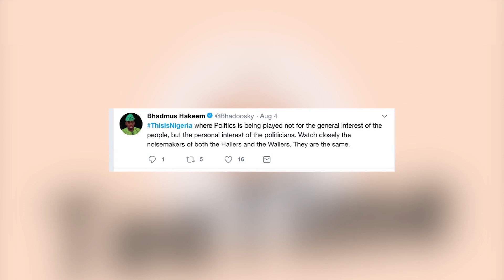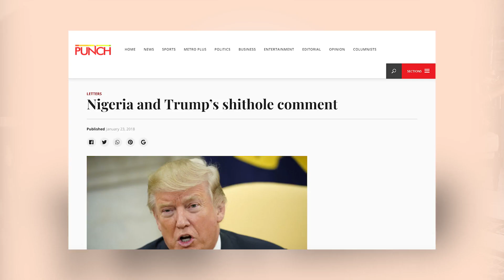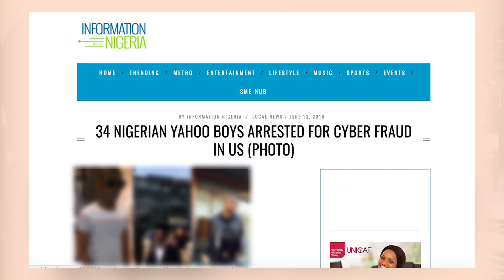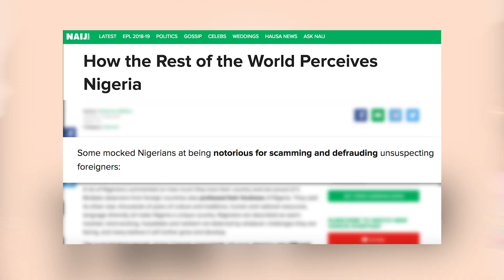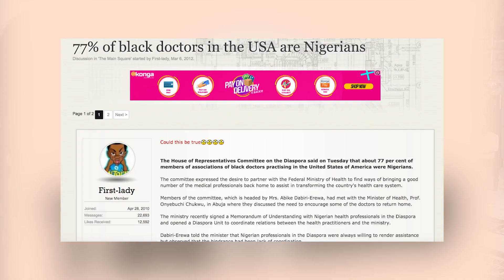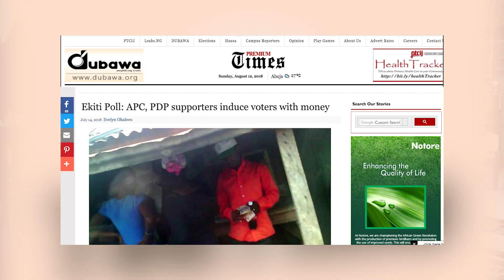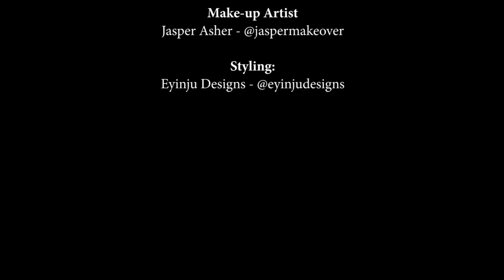Tea Time S1E2: Is Nigeria "Working"?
This week on "Tea Time" we had "Tea", but we did more spilling than sipping!
We had an open conversation about the state of Nigeria and how Digital and Social media are impacting how perceptions. Join the conversation with TeaTimeWithEyek